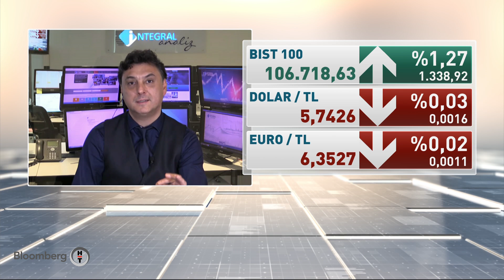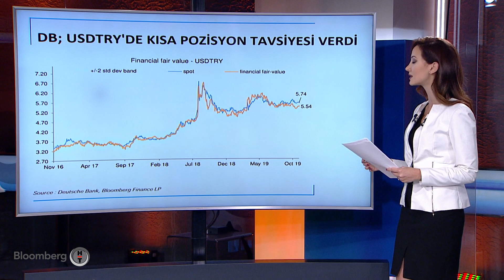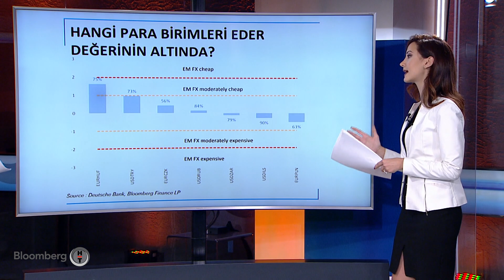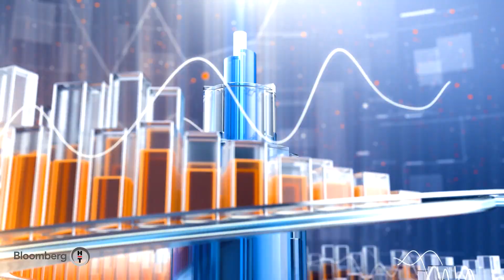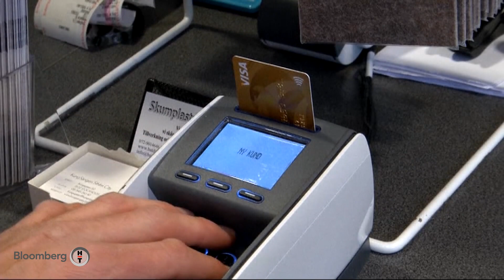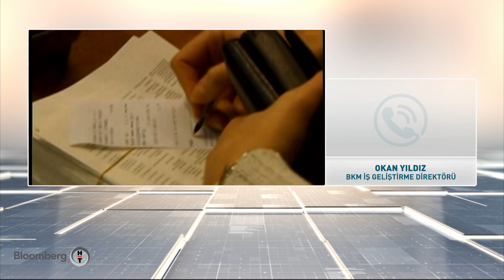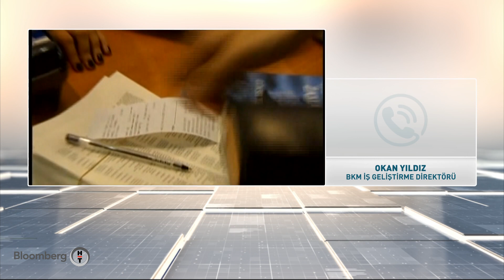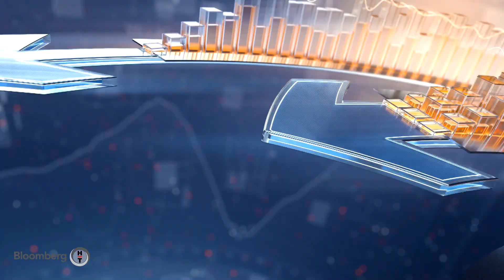Piyasa Hattı | 18.11.2019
Güzem Yılmaz piyasa oyuncularıyla gelen verileri yorumluyor; şirket CFO'ları ve sektör analistleriyle bilançolar, yatırım planları ve stratejiler üzerine konuşuyor.